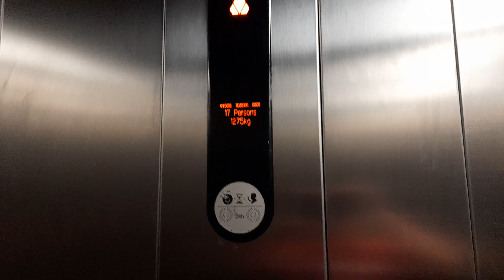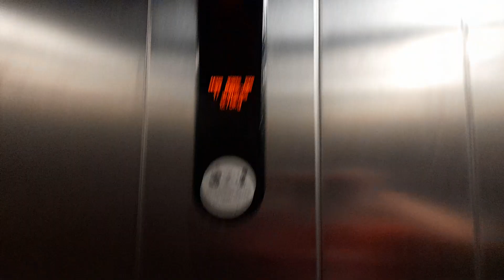Broken Call Button! 2008 Kone Ecodisc Lift at Asda In Portamouth